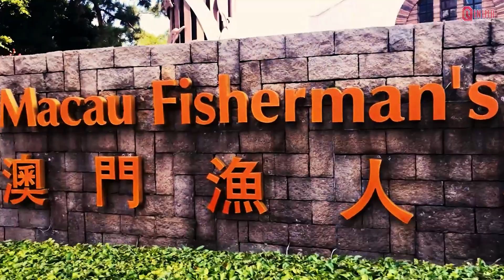5 World Landmarks Replicated by China.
5 World Landmarks Replicated by China.

Hello guys, meet again with Qinima. If you want to have a vacation around the world, of course you won't miss famous landmarks from all over the world. But if your budget is limited, go to China. Why China? Because it's not just electronic goods that are replicated by the Chinese. Apparently, they also make world-famous landmarks, but an imitation version. Starting from the Eiffel Tower, the Sphinx and even a city, namely Venice, also made an imitation version. Here are 5 world famous landmarks that China faked: